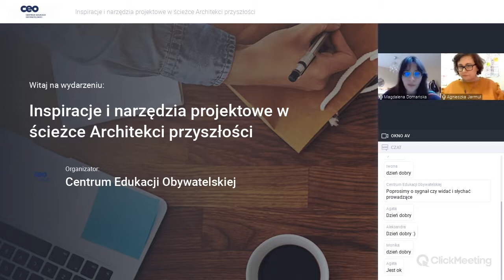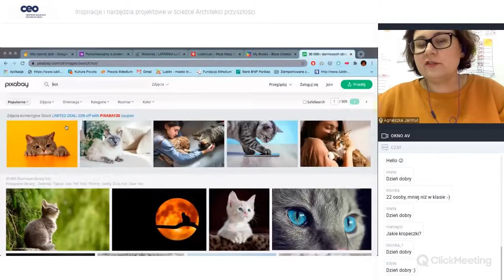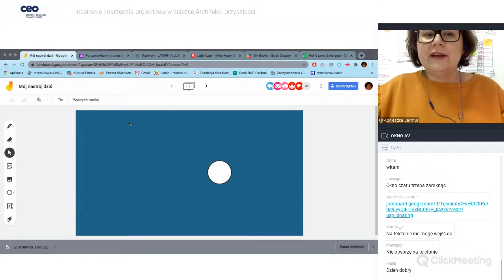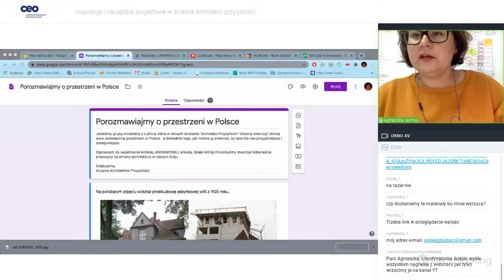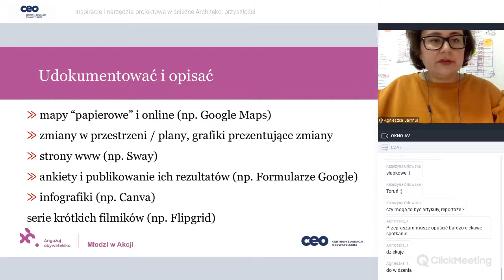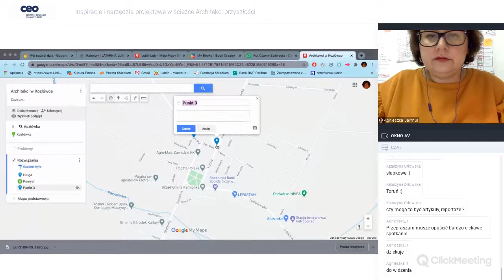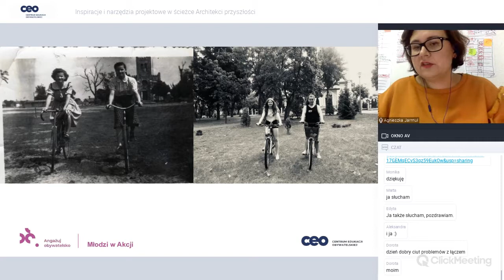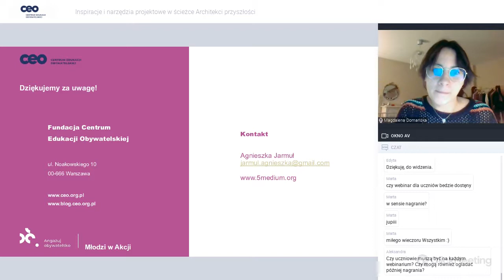Inspiracje i narzędzia projektowe w ścieżce Architekci przyszłości- Młodzi w akcji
Webinar dla opiekunów i opiekunek ścieżki architekci przyszłości w ramach projektu "Młodzi w akcji" finansowanego przez Polsko-Amerykańską Fundację Wolności.

Prowadząca:
Agnieszka Jarmuł- trenerka, edukatorka edukacji medialnej i obywatelskiej. Współzałożycielka Fundacji „5Medium”. Koordynatorka i pomysłodawczyni licznych projektów edukacyjnych i artystycznych takich jak: „Bezpieczna e-szkoła”, „Aktywni on/offline”, „LublinLab”, „Za!-loguj się”, „Lublin – Europejska Stolica Wolontariatu”. W pracy trenerskiej najważniejszy jest dla niej dialog oraz uważność.